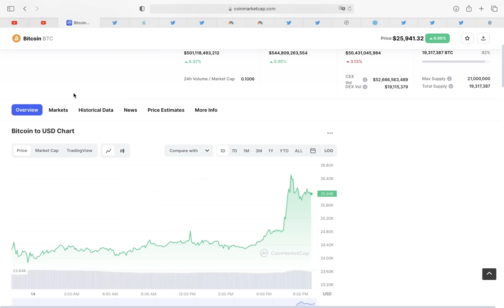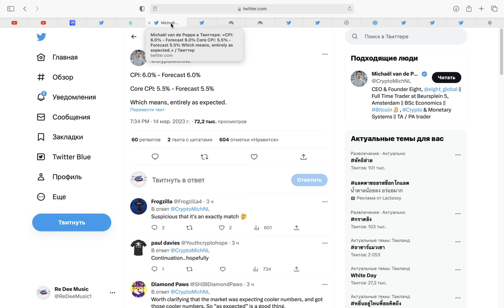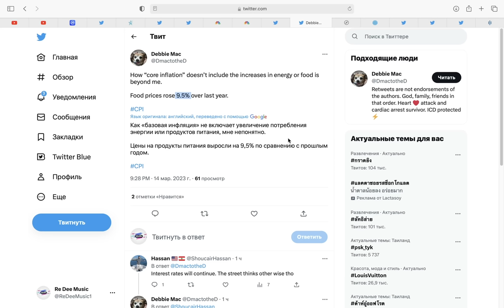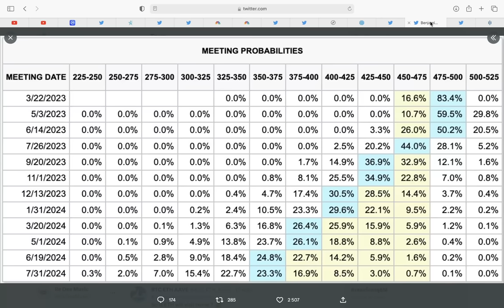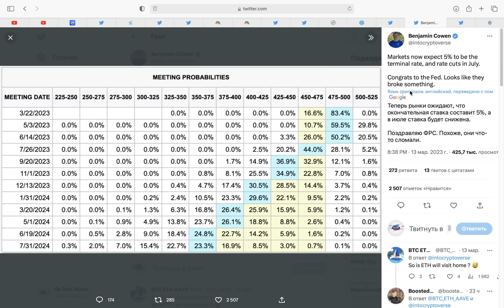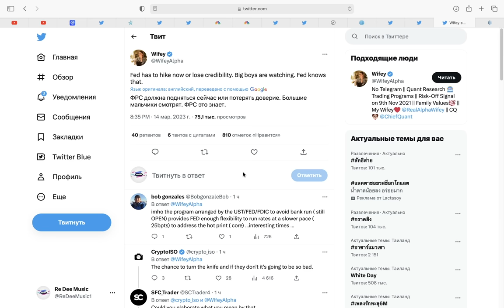БИТКОИН: ТОЛЬКО ЧТО НОВЫЕ ДАННЫЕ ПО ИНФЛЯЦИИ. Коллапс банков НАРУШИЛ ПЛАНЫ ФРС. Что будет 22 МАРТА?